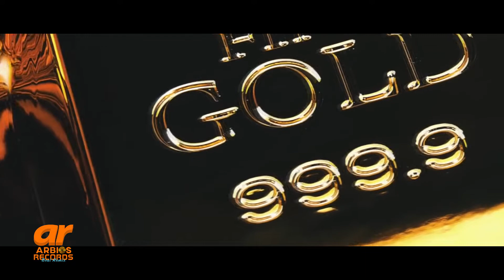2 PAC & EMINEM - TIME LIKE THIS (prod. by Arbios Records - REMIX 2022 )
REMIX BY.